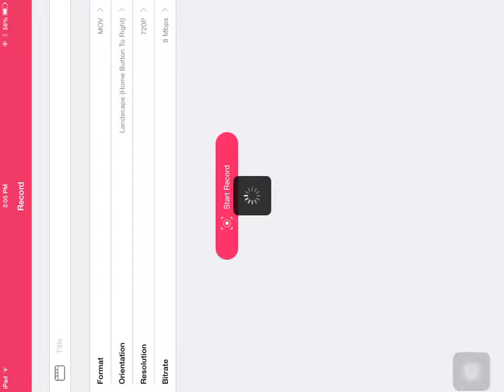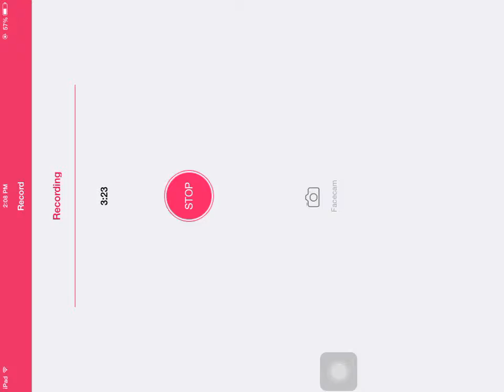Random app day #1: Aerox